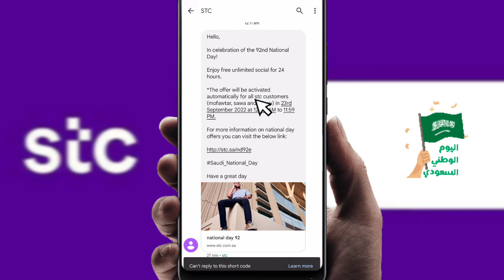stc internet package 2022 | stc jawwy internet offer | saudi national day 2022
stc internet package 2022 Saudi national day special offer | stc jawwy internet offer | saudi national day 2022 | stc | jawwy  Saudi national day ke moke pe stc or jawwy aapko de raha hai 24 hours tak unlimited social media aap 24 hours tak unlimited social media use kar sakte hai free jada Jankari ke liye video puri dekhen